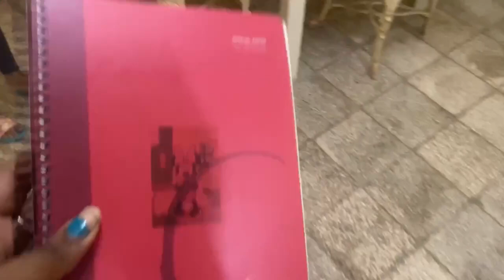Nueva casa en Guanabo | 24 Horas Conmigo 🇨🇺